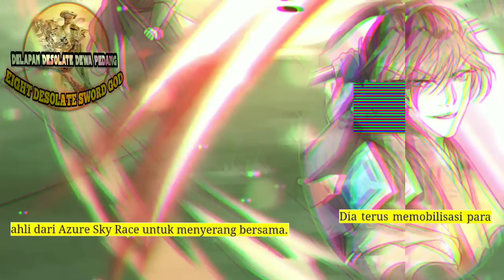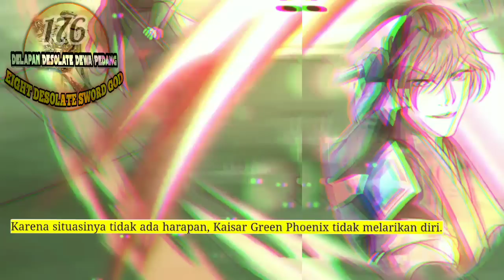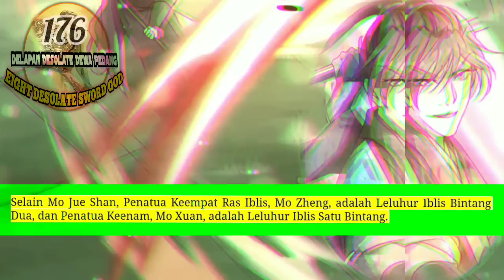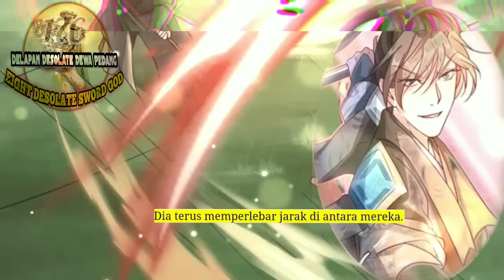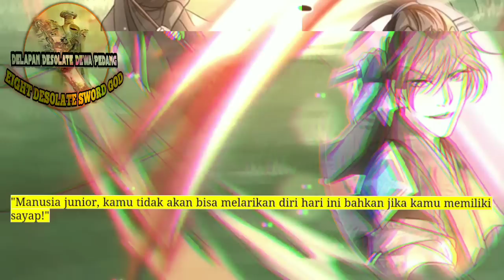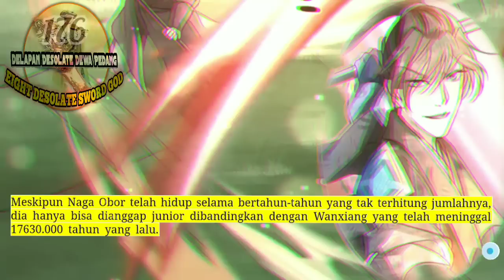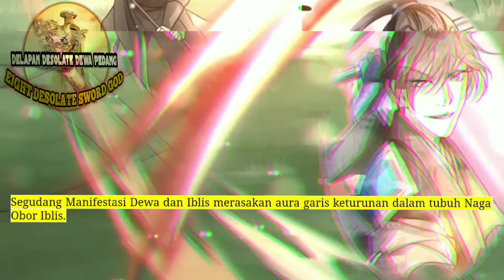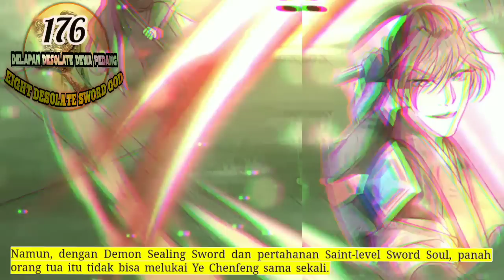Delapan Desolate Dewa Pedang season 176